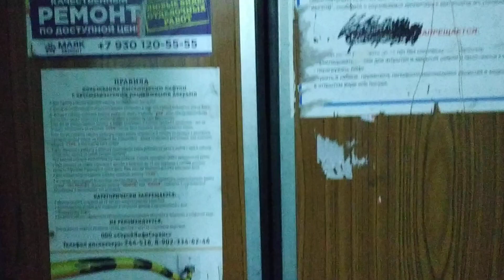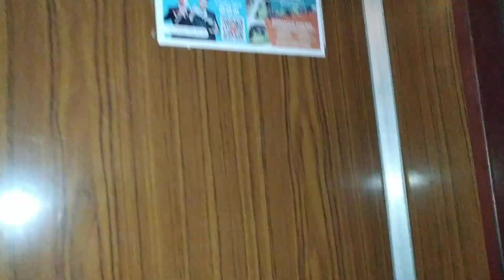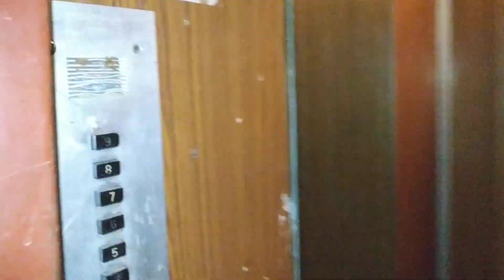Лифт СамЛЗ 1978 г.в., V=0,71 м/с, г/п 320 кг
Ярославская область, Город Рыбинск, Улица Плеханова, дом 39, подъезд 6.